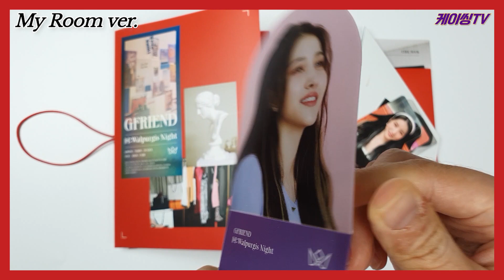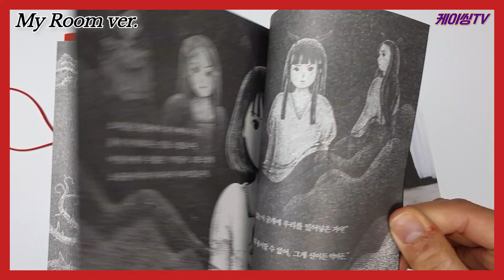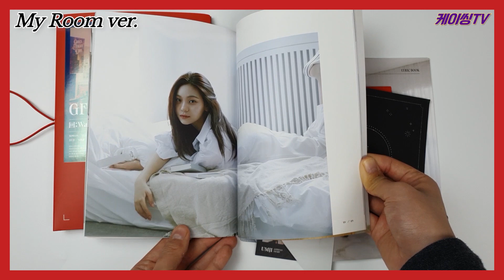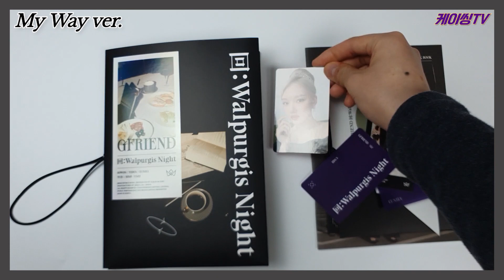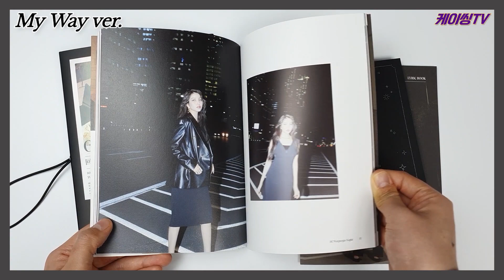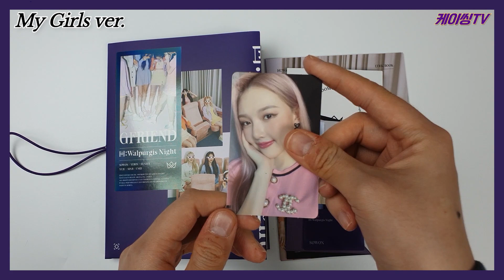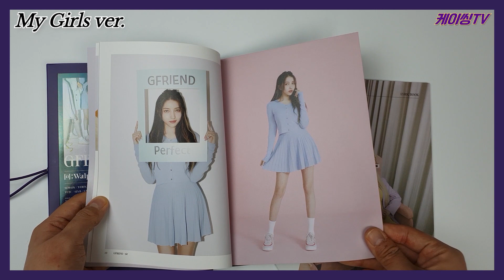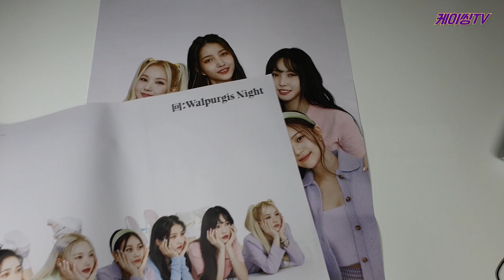(ENG)[UNBOXING|GIVEAWAY] GFRIEND 3rd 回:Walpurgis Night album MAGO | 여자친구 정규 3집 회:발푸르기스의 밤 마고 앨범 언박싱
여자친구의 모던 위치 파트 투! 발푸르기스의 밤이 나왔습니다💜
이번에도 즐겁게 봐주세요~!
GFRIEND's  [回:Walpurgis Night] release💜💜💜

💰공동/대량 구매 가능합니다.(최저가보장)
CONTACK FOR GROUP ORDER.

💜언박싱 영상에서 사용한 앨범 나눔 이벤트💜

🔥 당첨 상품 : 언박싱 영상에 쓰인 [回:Walpurgis Night] 3장 (My Room / My Way / My Girl)
Gift : [回:Walpurgis Night] 3ea (My Room / My Way / My Girl) (used in Unboxing video)

응답폼에 기재된 사항을 모두 입력해주세요!
Please fill out this forms!

🔥기간 : 11/24 화 00시(KST)
Submission due: November 24th TUES 00:00 (KST)

🔥발표 : 11/24 화
Announcement date :  November 24th TUES

🔥기재해주신 메일 주소로도 알림 메일이 갈 예정이오니 정확히 기재해주세요!
We are going to send you the e-mail for the announcement of the winners, so please fill it out correctly.

🔥 해외 당첨자는 배송비 별도이며, 선불입니다. 유의하시고 참여해주세요!(한국에 배송 받을 수 있는 주소가 있다면 무료입니다!)
in case of overseas winners, delivery charge should be paid in advance. Please be aware it and participate!( If you have a shipping address in Korea, it's free!)

🔥해외 배송 시 포스터는 접혀서 배송됩니다!
  Posters will be folded when shipped overseas.